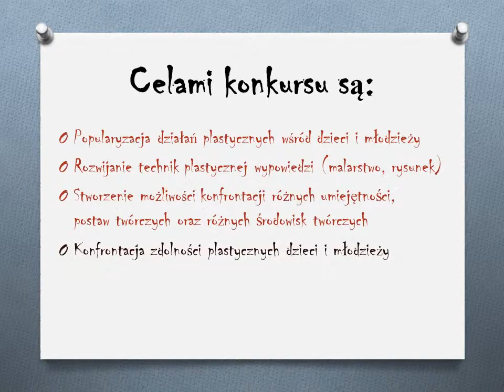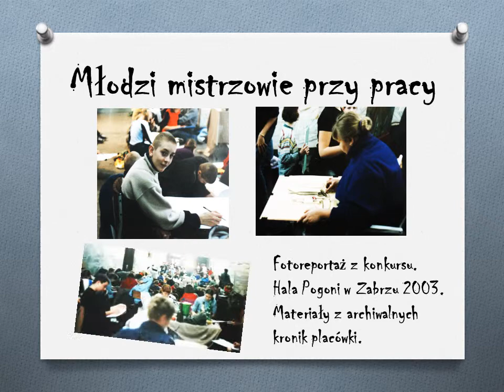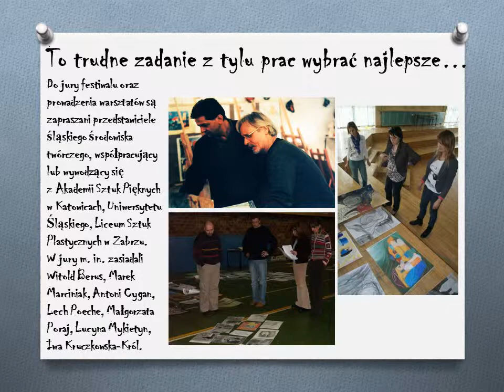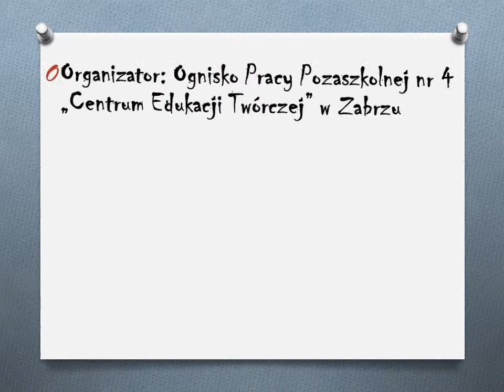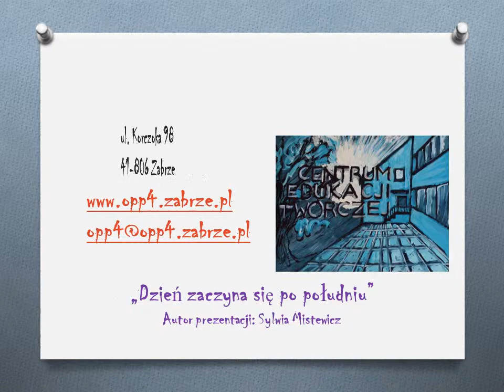Rysuj z nami - Festiwal z martwą naturą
Prezentacja z okazji 45 lecia OPP4